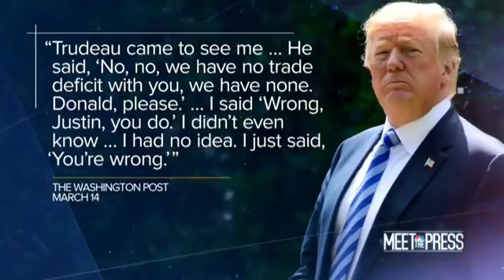Justin Trudeau on Meet The Press re Trump's Tariffs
Full June 3, 2018 broadcast version  of Prime Minister Justin Trudeau on Meet The Press responding to Donald Trump's tariffs.

The entire 20  minute uncut version can be found at this link